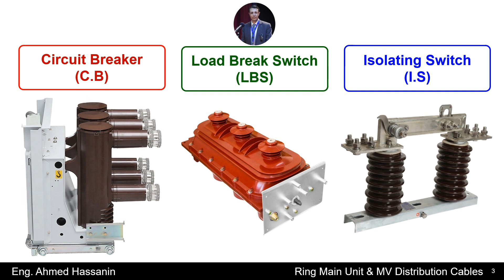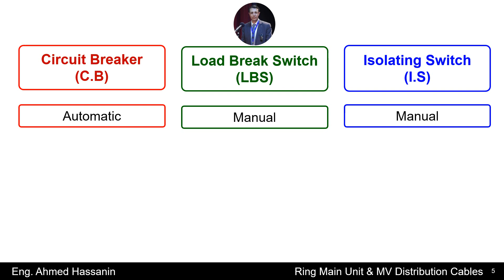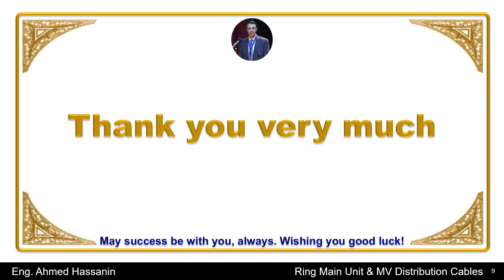RMU & MV Cables Course: 06 Difference between Circuit Breaker & Load Break Switch & Isolating Switch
Difference between Circuit Breaker (C.B) & Load Break Switch (L.B.S) & Isolating Switch (I.S)